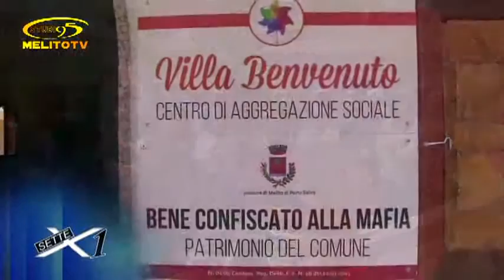ROTOCALCO MELITO TV 7X1 CON FRANCESCA MARTINO